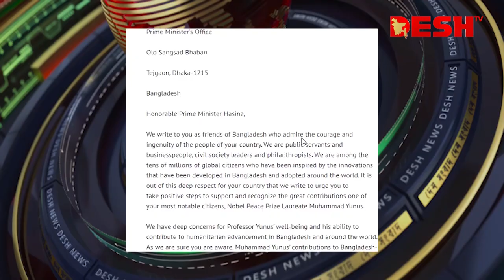বাংলাদেশকে নিয়ে ড. ইউনূসের নতুন ষড়যন্ত্র! | Muhammad Yunus | Grameen Bank | Desh TV News